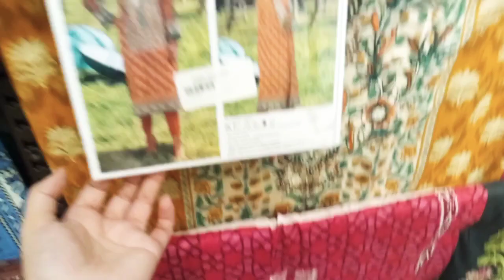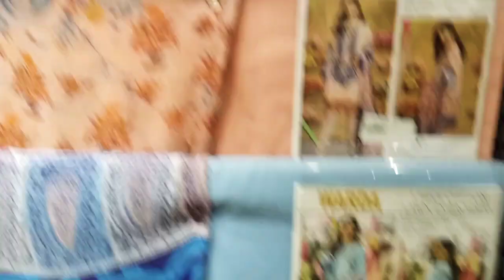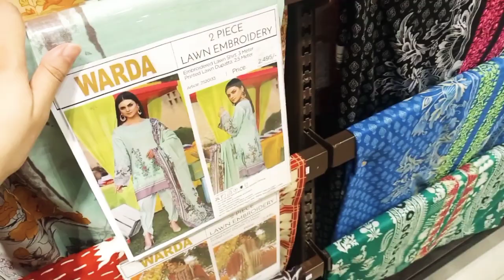Warda Sale Summer and Winter Collections 2020, Fizza Style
Thanks or watching this video,